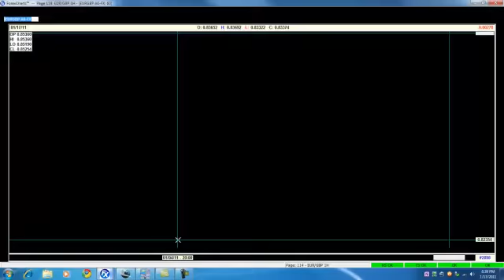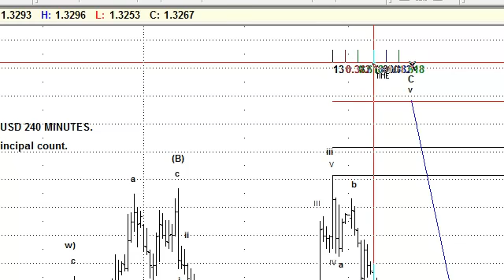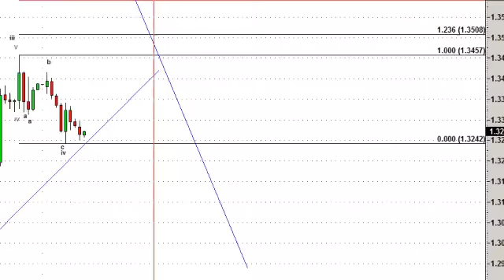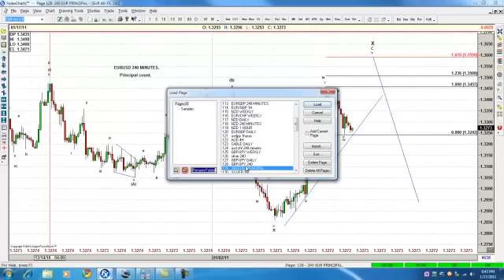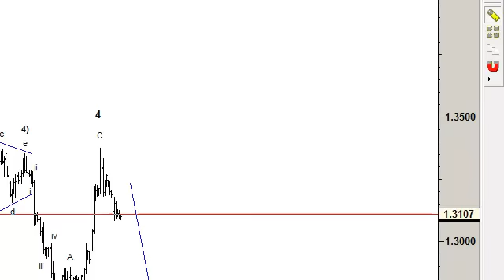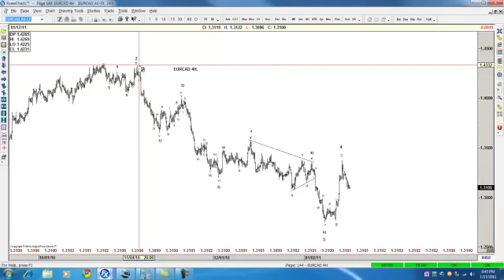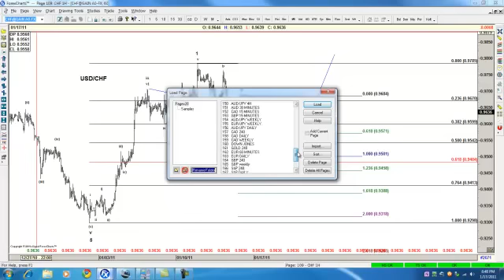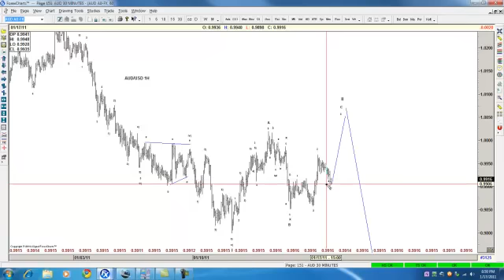Trading plan for January 17,2011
To learn more about Elliott Wave, check out our Educational classes and sign up for a Free 14 day Trial At EWF, we cover 52 instrument in different asset classes from forex, commodities, and indices. We provide Elliottwave forecast in 4 different time frames, Live Trading Room, 24 hour chat room, live sessions, and much more.

Trading plan for January 17,2011 | ELLIOTT WAVE FORECAST